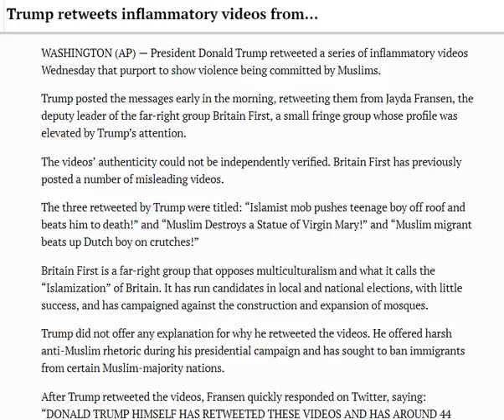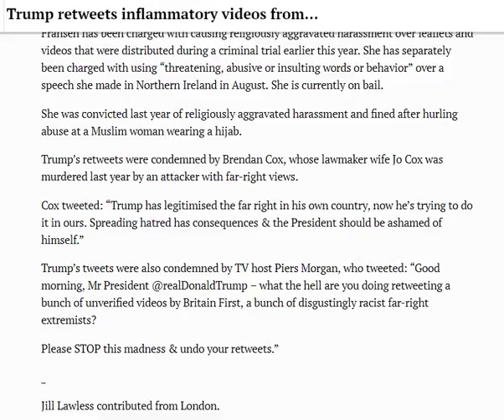Trump retweets inflammatory videos from far-right group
►BCA News Today
 President Donald Trump retweeted a series of inflammatory videos Wednesday that purport to show violence being committed by Muslims.

Trump posted the messages early in the morning, retweeting them from Jayda Fransen, the deputy leader of the far-right group Britain First, a small fringe group whose profile was elevated by Trump’s attention.

The videos’ authenticity could not be independently verified. Britain First has previously posted a number of misleading videos.

The three retweeted by Trump were titled: “Islamist mob pushes teenage boy off roof and beats him to death!” and “Muslim Destroys a Statue of Virgin Mary!” and “Muslim migrant beats up Dutch boy on crutches!”